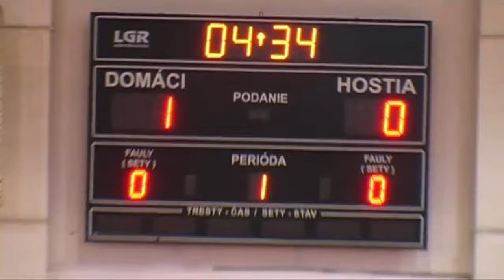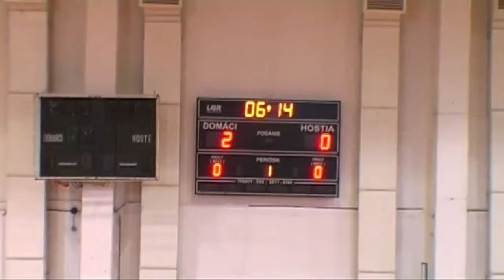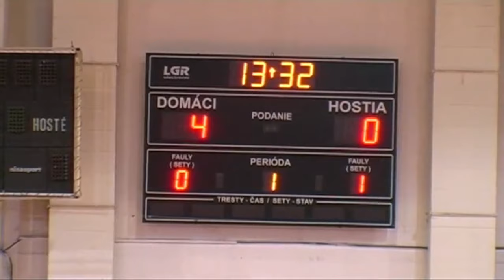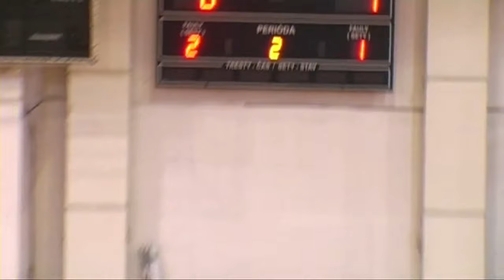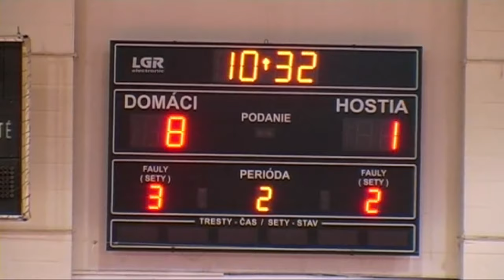2015-16 02 Fofo - MFsK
Slov-Matic FOFO Bratislava – MFsK Nitra 9:3 (4:1)
2nd round Slovak Futsal First League, Mladost, 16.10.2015
goals: Peter Haľko 4, Anton Brunovský 2, Dušan Rafaj, Juraj Višváder, Gabriel Bartošek - Peter Peciar 2, Martin Dudáš
referees: Mário Bohun, Rastislav Behančin
YC: Ladislav Mikita - Peter Peciar,
RC: Stanislav Glofák (Nitra),